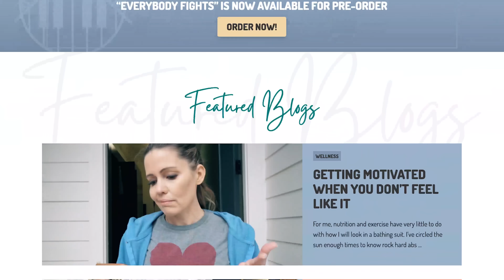The 5 People At White Elephant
And this is why I can't invite my Mom anymore. Also, does anyone even know how many kids Tammy has?!